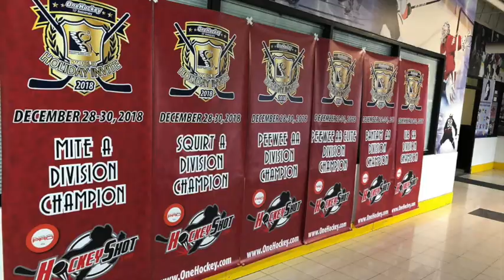OneHockey MAHA Holiday Invite DEC 2018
This video is about OneHockey MAHA Holiday Invite DEC 2018